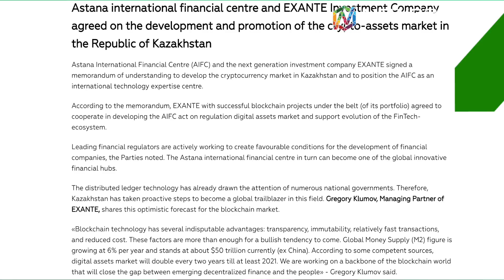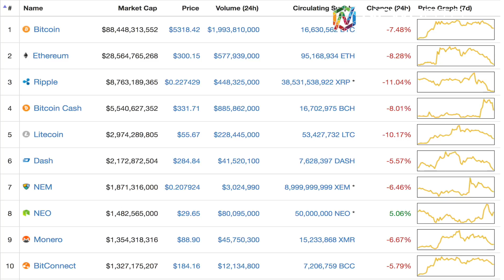Kazakhstan & Russia To Launch Cryptocurrencies - October 18th Cryptocurrency News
Kazakhstan hopes to launch its own fiat-backed digital currency.  Astana international financial centre and EXANTE investment company have agreed on the development and promotion of the crypto-assets market in country. According to the memorandum of understanding, EXANTE will use its experience with successful blockchain projects to help the AIFC to develop the cryptocurrency market and support the evolution of the FinTech-ecosystem. In a press release, the governor of the Astana International Finance Center said that ”Blockchain and cryptocurrencies are entering the mainstream of today's economic reality”.

An article in Russia Today yesterday confirmed that Vladimir Putin gave the go ahead for a national cryptocurrency. The cryptoruble will be issued by the state, controlled by the state and enabled to provide circulation of digital money in light of the digital economy. Communications Minister Nikolay Nikiforov said “I am so confident to declare that we will run CryptoRuble just for one simple reason: if we don’t, our neighbors in the Eurasian Economic Community will do it in a couple of months”. He added that, “when buying and selling a CryptoRuble, the rate will be 13 percent from the earned difference. If the owner cannot explain the reason for the appearance of his CryptoRubles, when converting them into Russian rubles, the tax for him will be 13 percent of the total. Also hitting headlines today is Russia Sberbank as it has become a member of the non-commercial alliance Enterprise Ethereum Alliance. It is the first Russian bank to join this alliance.

Let’s take a very quick look at some of the top performing cryptocurrencies by market cap. NEO is the only one in the top ten that experienced gains over the past 24 hours. Bitcoin fell more than 7%, Ethereum more than 8%. Bitcoin reached as high as $5,800 yesterday and then today we saw it fall well below $5,400. Ethereum continues to fall this week and it is currently around $300. Ripple lost almost 11% over the past 24 hours.